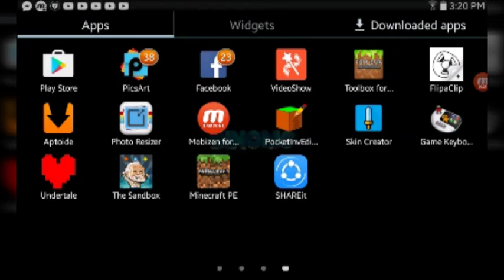✔Redstone Spleef Slowly Rebuilds!!-Redstone Creation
^-^ no tutorial